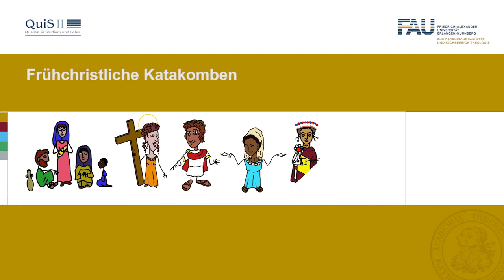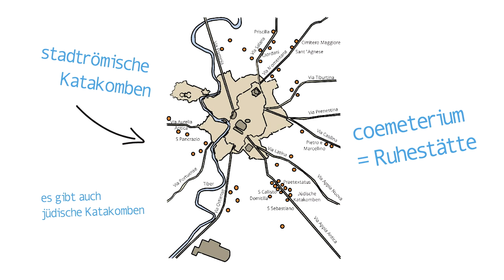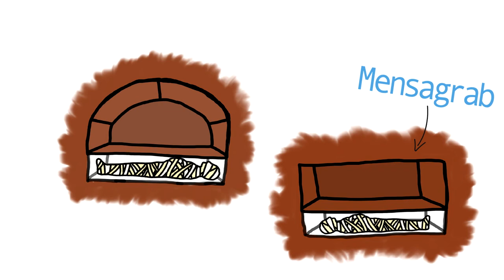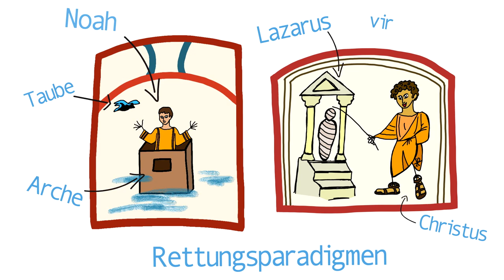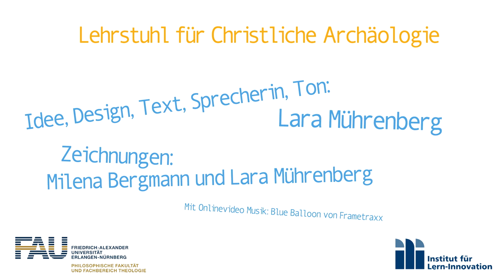Frühchristliche Katakomben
Die römischen Katakomben sind die Begräbnisstätten vieler Christ*innen der Spätantike. In diesem Video erfahrt ihr etwas über Bestattungskultur, Bilderwelten und Märtyrer*innenkult des frühen Christentums.